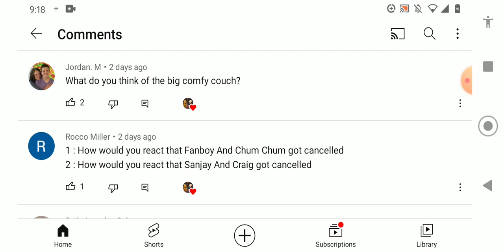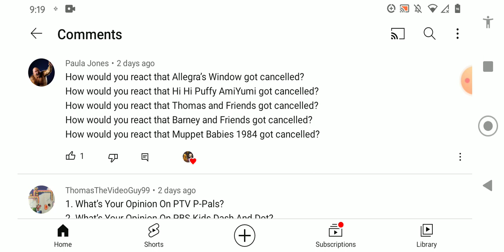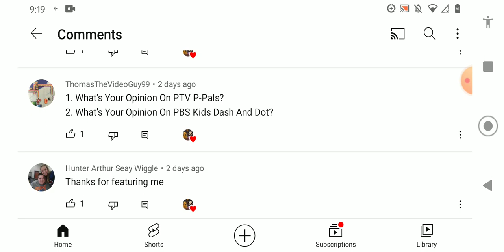Ask Chloe The Brother Bear Fan Episode 92